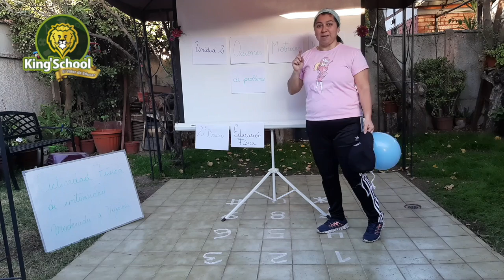2 Básico: Ejecutar actividades con graduación de intensidad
Clase de Educación Física KSSM